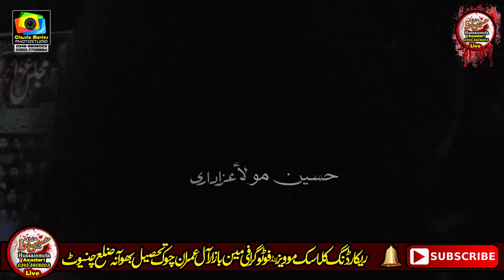Zakir Ghulam Abbas Qummi Khushab l Chiniot l Majlis aza l Azadari l 15 January 2021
Bani Majlis  Syed Shan Bukhari 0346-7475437
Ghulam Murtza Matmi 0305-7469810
Imam Bargah Ali Darbar Peer Khan Shah Bukhari Sabzi Mandi Road Chiniot